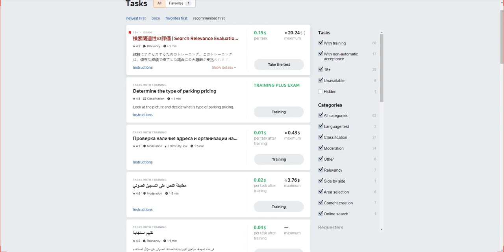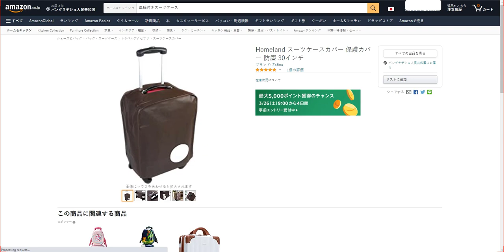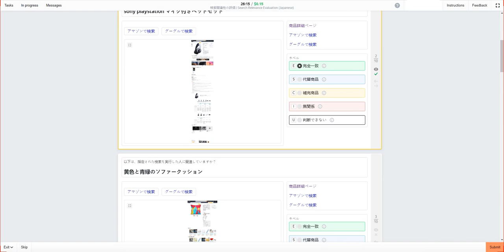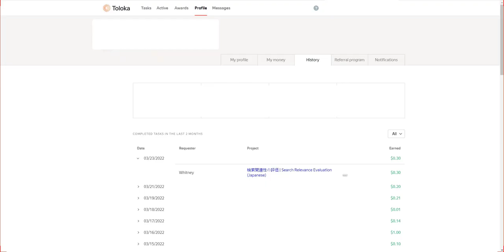検索関連性の評価 | Search Relevance Evaluation (Japanese) Test Toloka. 0.15$ Per Task, 100% Passed